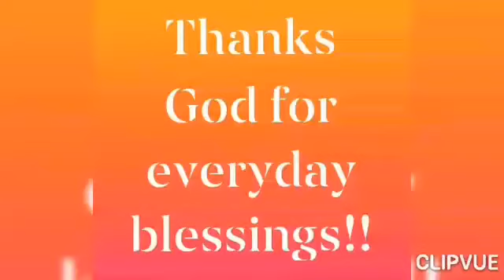Thanks God for everyday blessings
Our everyday meal.. from breakfast to dinner.. thanks God for the blessings.. and guide as always!!!